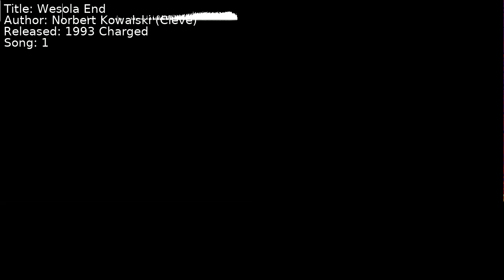Norbert Kowalski (Cleve) - Wesola End | Song 1 [C64] [SID]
Title: Wesola End
Author: Norbert Kowalski (Cleve)
Released: 1993 Charged
Song: 1